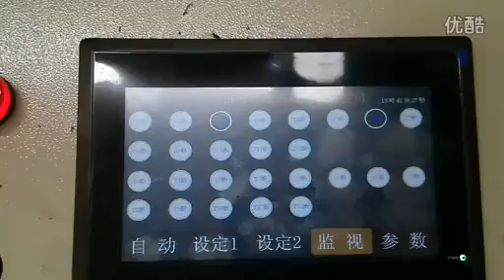China stamping die maker supply automotive componenet stamping tooling